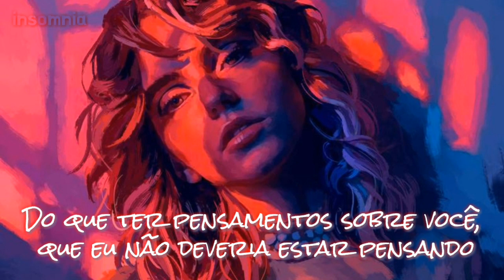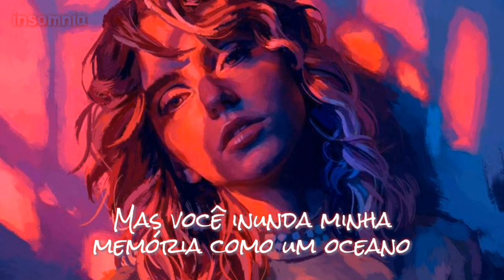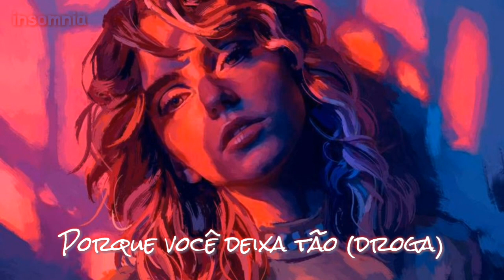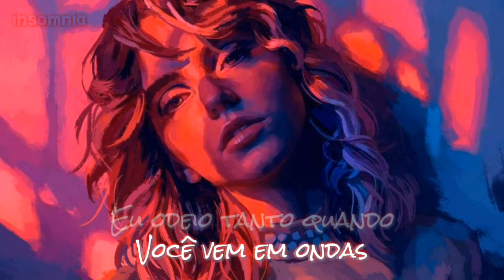Normani [ft. 6LACK] - Waves (legendado)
• Letra

Thank God for the weekend
I'ma go out with my friends, I'd rather let the liquor sink in
Than the thoughts of you that I should not be thinking
When I'm with someone else, it's feeling like I’m cheating

I just might go off the deep end
When I’ve had too much, can’t shut me up now when you start to creep in
Know that everyone is sick of all my reasons
I, I let you come and go like seasons

First I blame you, then I want you
Fucking hate you, then I love you
I can't help myself, no
When I have you, wanna leave you
If you go, that's when I need you

You come in waves, waves, waves
Every hour, every day, day, day
You come in waves, yeah

I keep on going through the motions
But we ended long ago, I should be numb to these emotions
But you flood my memory just like an ocean
And, and I was drowning in devotion

You come in waves, yeah (you come in waves)

(Yeah)
I come with ups and downs, yeah, I know
If you tryna ride, ride slow
Deep breath for the tide
Hold tight for the stride, I can see it in your eyes
I come with monsoons
Made love on the full moon, yeah, yeah
Wave like water, not a trend
If we start it up then this'll be the end (start it up)

First I love you, then I hate you
I won't dare try to replace you
I ain't crazy, no (I ain't crazy, no)
I'm ecstatic, then I'm sad
On a high, then I crashed
'Cause you made me so (damn)

You come in waves, waves, waves (yeah, oh, yeah)
(I hate so bad that you come in waves)
(You come in waves, you come in waves)
Every hour, every day, day, day (yeah, yeah, yeah)

You do, you do, you come in waves
You come in waves, yeah, yeah, oh

• Insomnia